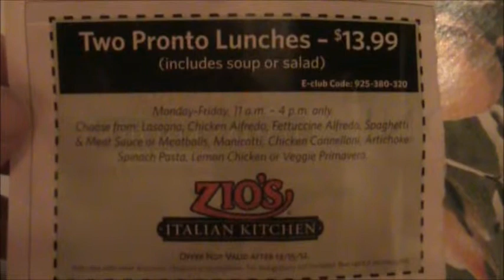Zio's Coupon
We all like to go out for Lunch/Dinner
A way to save is by using coupons you recive in the mail
or News Paper ...Like this coupon I recived in The Mail
2 for 13.99 @ Zio's What A Great Price .

This Location :
I 10 &  De Zavala in San Antonio,Texas USA